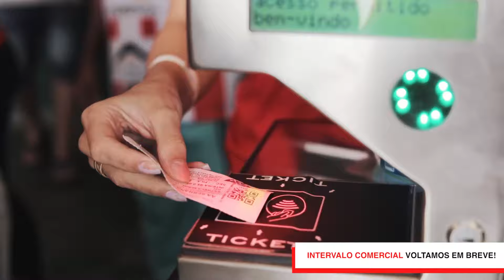NA ITATIAIA VOCÊ TEM MUITO MAIS EMOÇÃO NO ESPORTE!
A programação esportiva da Itatiaia é a melhor. Ela conta com os narradores  que transmitem a emoção de cada evento. Nossos repórteres sempre preparados trazem a informação precisa para te deixar por dentro de tudo o que acontece com o seu time.